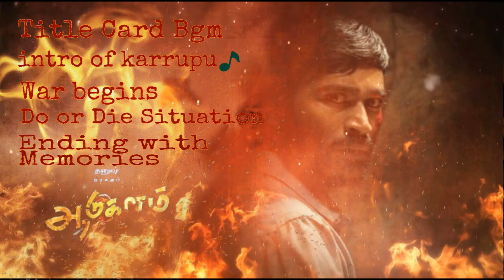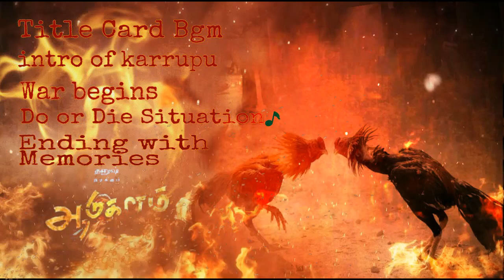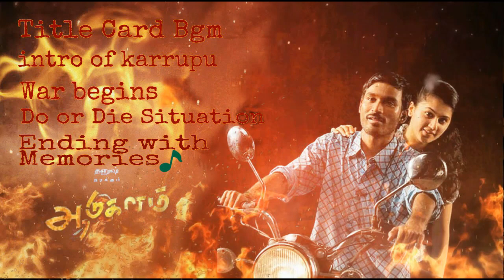Aadukalam ( Bgm's Unreleased)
Director: Vetri maaran
Starring: Dhanush, Kishore, Tapsee paani
Music Label: Sony Music